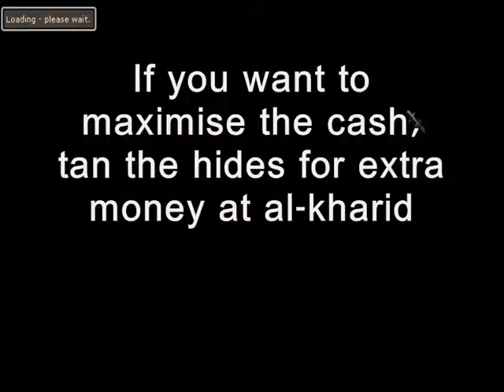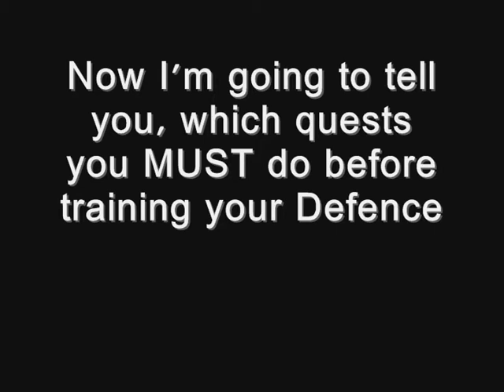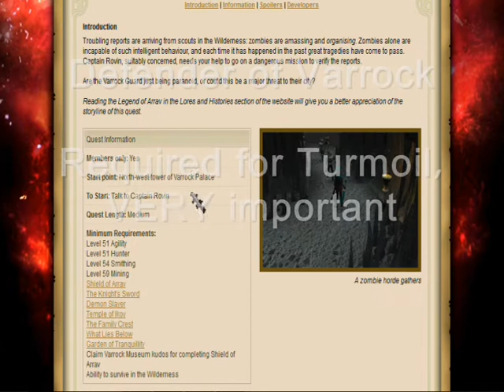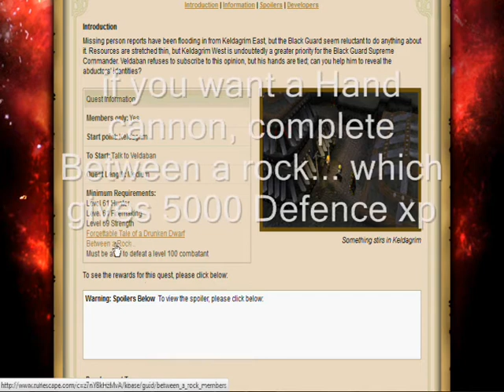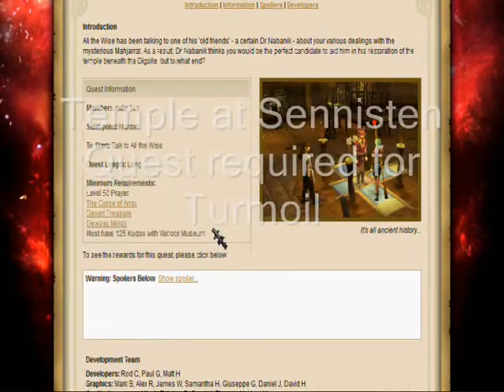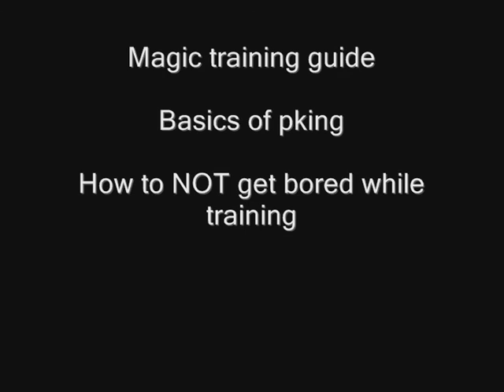How to train your Rune pure or Zerker - Part 1 - The Start and Quests... AKA the boring stuff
The boring stuff about Zerkers and Rune pures
Content of Part 2:
More training spots
The best gear for training
Tactiques of training